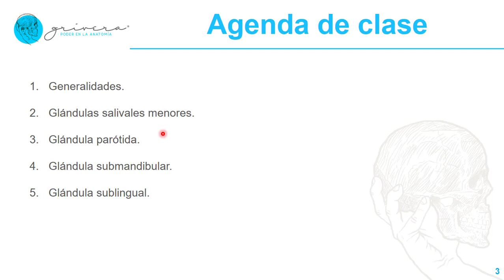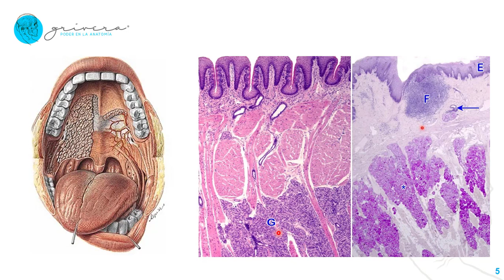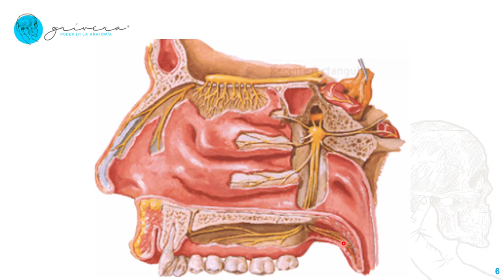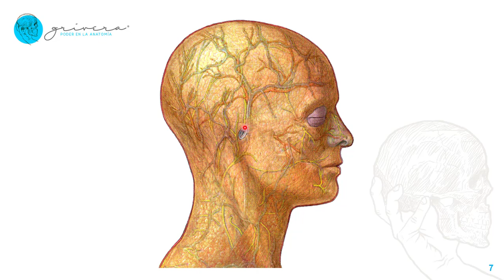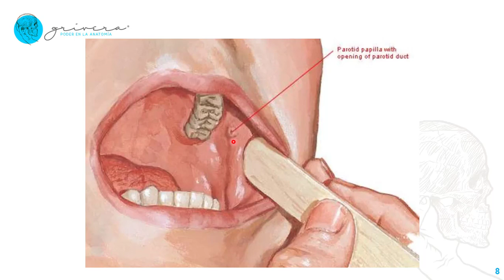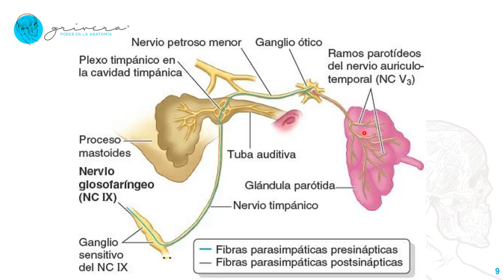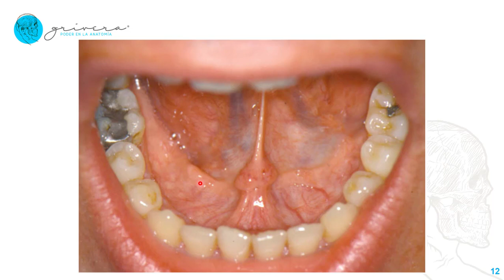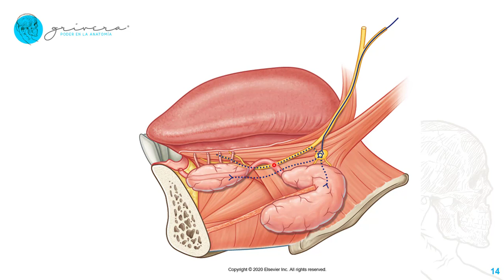LAS GLÁNDULAS SALIVALES, explicadas por un profesor universitario de anatomía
Video clase que incluye los siguientes temas:
1. Generalidades de las glándulas salivales.
2. Glándulas salivales menores.
3. Glándula parótida.
4. Glándula submandibular.
5. Glándula sublingual.